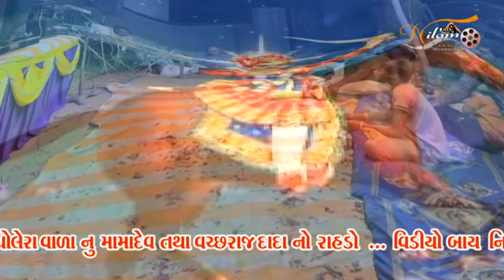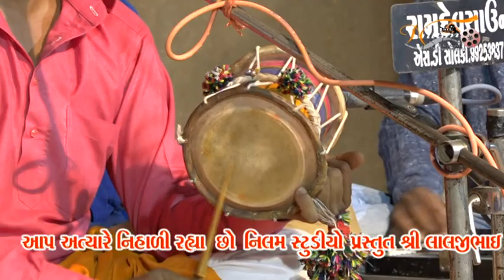વિર વચ્છરાજ નો રાહડો (Laljibhai Ravaldev)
❋ Nilam Studio
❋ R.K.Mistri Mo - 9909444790